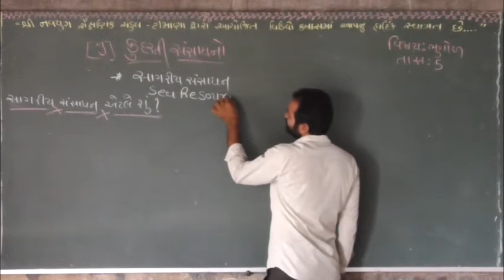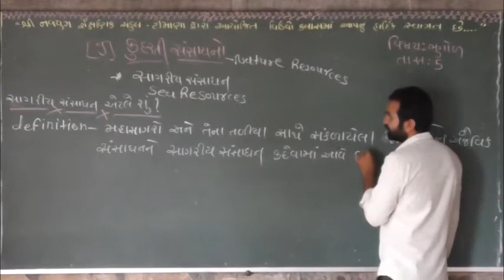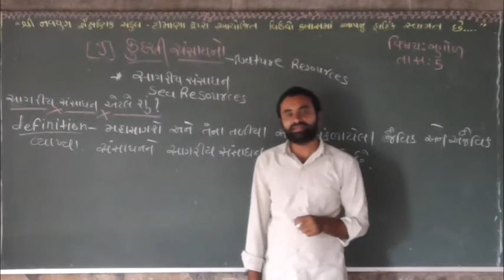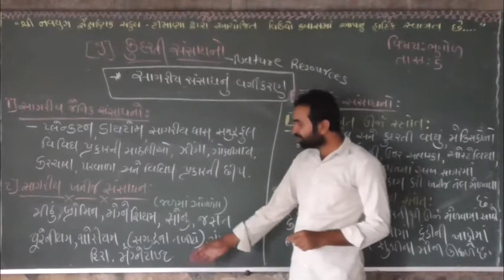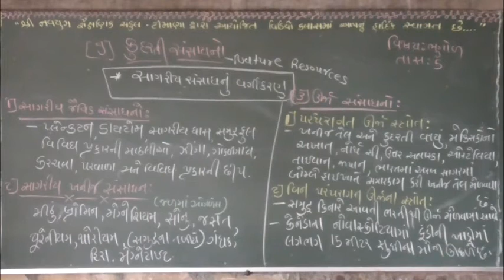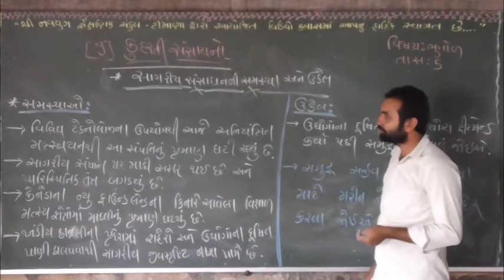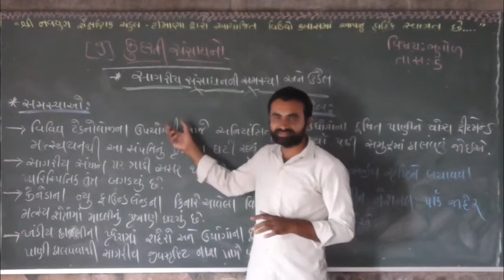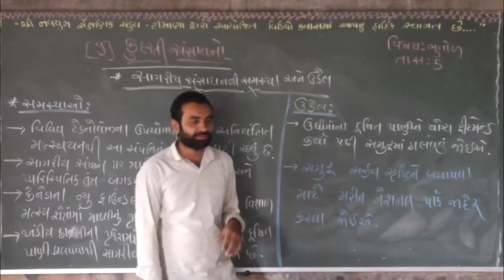ધોરણ 12 ભૂગોળ નવયુગ શાળા ટીમાણા 13 std 12 bhugol kudarati sansadhano navyug shala timana 13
ધોરણ 12 ભૂગોળ કુદરતી સંસાધનો નવયુગ શાળા ટીમાણા 13 std 12 bhugol kudarati sansadhano navyug shala timana 13